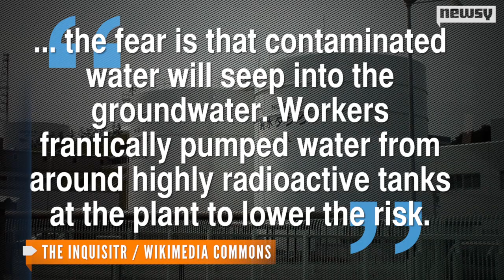Typhoon Rips Through Japan Forcing 400K to Evacuate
Typhoon Man-yi has caused more than 400,000 people to evacuate their homes in western Japan.